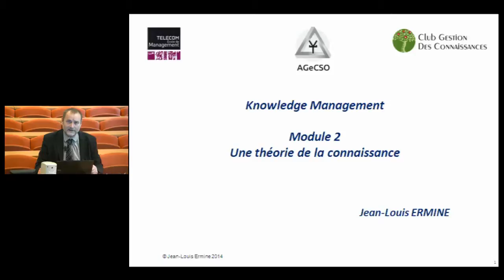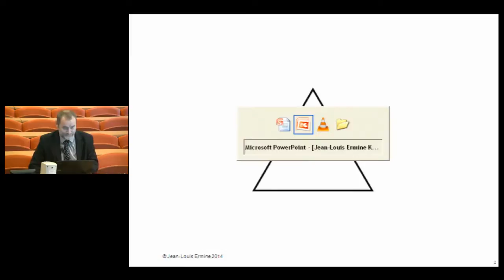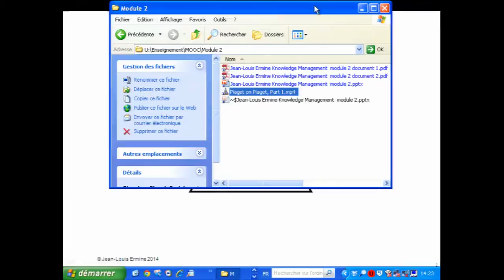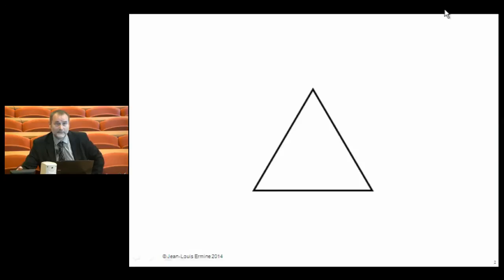J-L Ermine, Cours de Knowledge Management, Module 2 partie 1